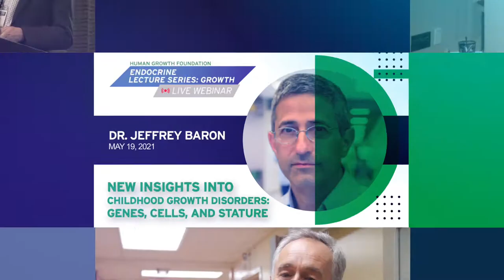HUMAN GROWTH FOUNDATION 2021 GROWTH LECTURE SERIES